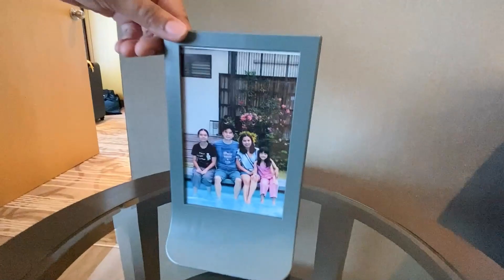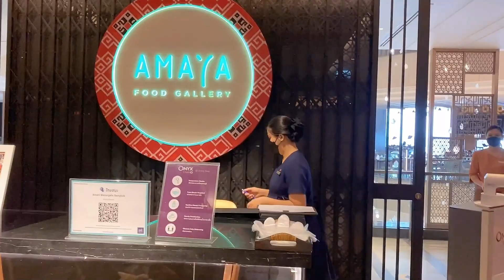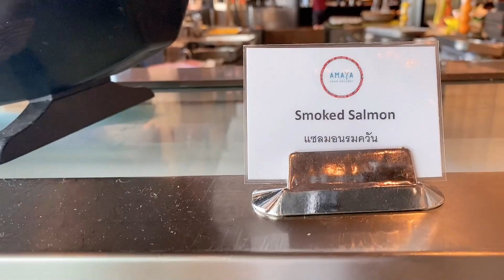โรงแรมหรูใจกลางกรุง สำหรับครอบครัว อารมณ์รีสอรต์ อมารีวอเตอร์เกท Amari watergate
ช่องพี่กัลนมแม่ เปิดขึ้นเพื่อให้คำปรึกษาการเลี้ยงลูกด้วยนมแม่ แก้ไขปัญหานมแม่  ให้แม่เลี้ยงลูกด้วยนมแม่อย่างมีความสุข โดยพยาบาลผู้เชี่ยวชาญด้านนมแม่ แม่ผู้มีประสบการณ์เลี้ยงลูกด้วยนมแม่ และลูกแพ้อาหาร
ปรึกษาปัญหาได้ที่ เพจ